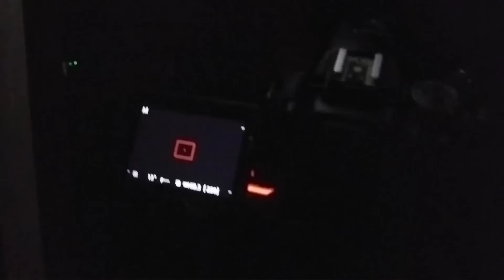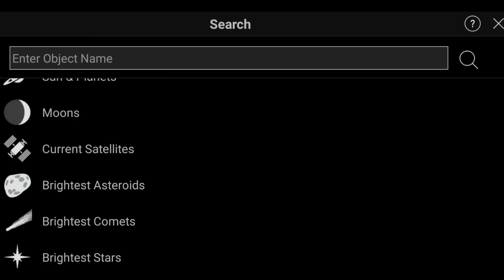இந்தியாவில் வால்நட்சத்திரம் தெரியுமா எப்படி பார்ப்பது C/2022 E3 (ztf) Tamil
How i capture the  comet details below 👇

Object Name.  : Comet /2022 E3 (ztf)
Direction          : North East
Right
Ascension.      : 15h 07.4m
Declination.     : +62° 14’
Visual
magnitude       : +5.9
Distance           : 0.3au(57m km)
Altitude             :+30° 14’ (Az)
Telescope.       : Celes 8 inch (2090mm FL)
Camera            : Nikon d5300
Photographer : A.mohanraj
( Behind Earth )